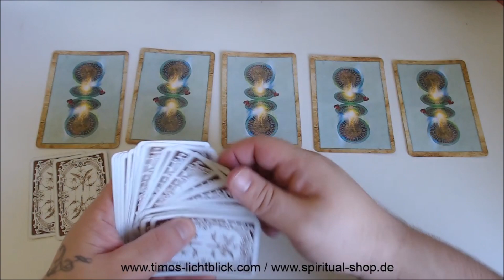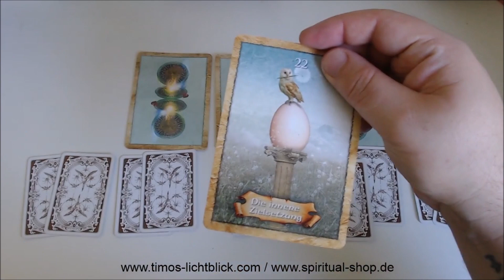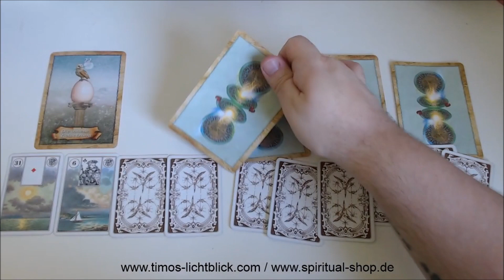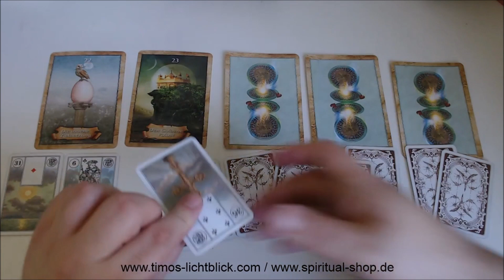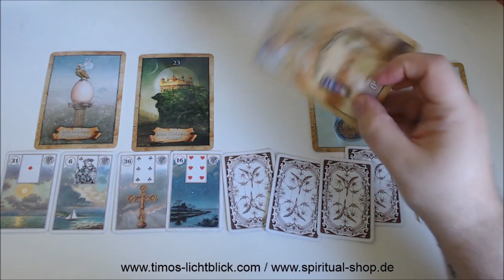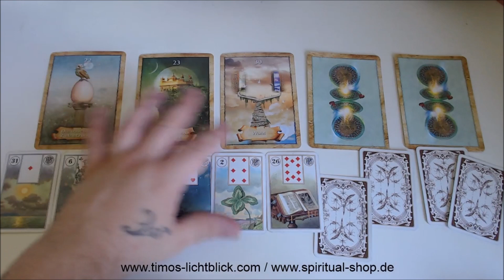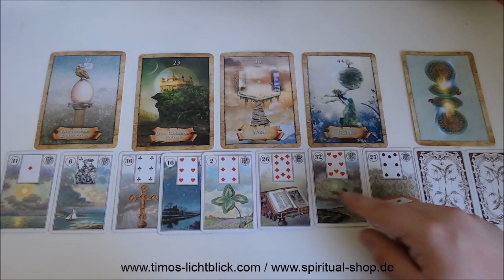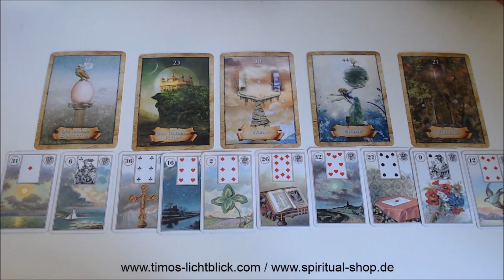🙌ORAKEL der FINANZEN - Wie entwickelt sich mein Verhaltensmuster in den Finanzen?🙌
Heute werfen wir wieder mal ein Blick in die Finanzen .
Wie sind deine Verhaltensmuster und was musst du tun um aus dem Mangel zu kommen? Werden bessere Zeiten kommen, oder muss man sich noch wärmer anziehen? Das alles durchleuchten wir heute in diesem Video.

Nur noch bis Sonntag den 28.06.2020.